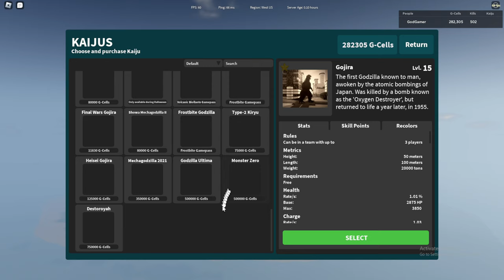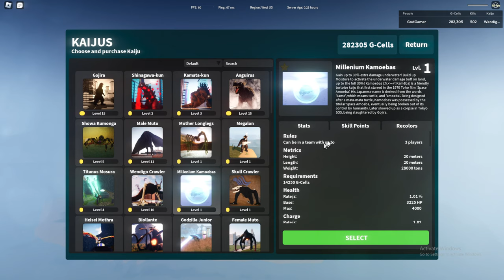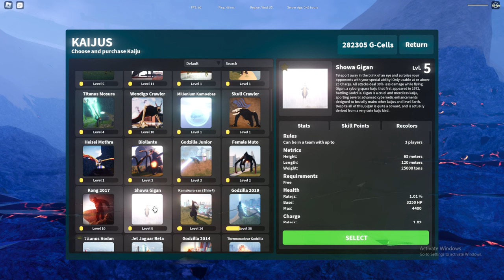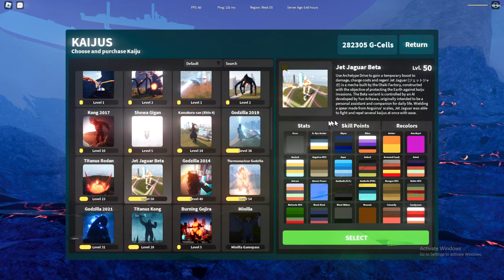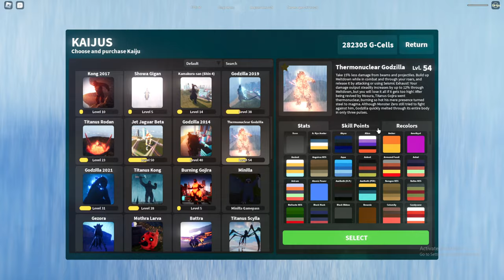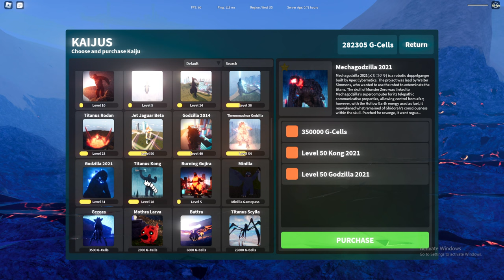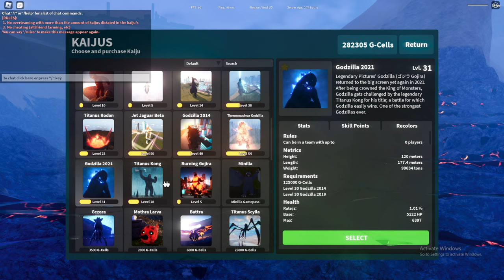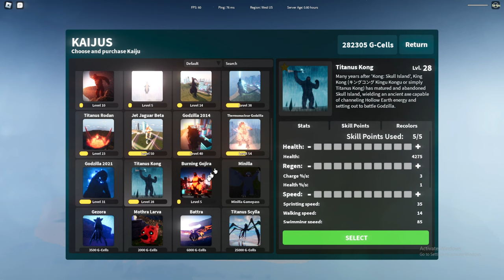My kaiju and what they do! - Kaiju Universe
I am SO SORRY I have not posted in 2 WEEKS! Please forgive me, and I spent a lot of time on the thumbnail too lol